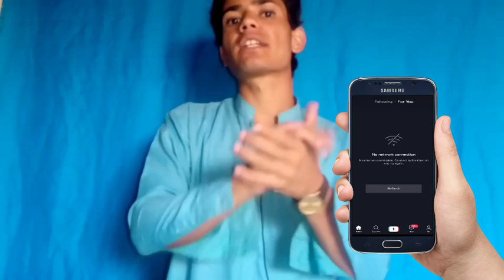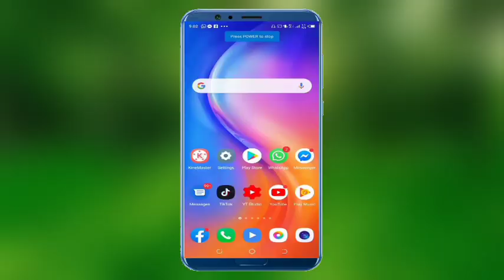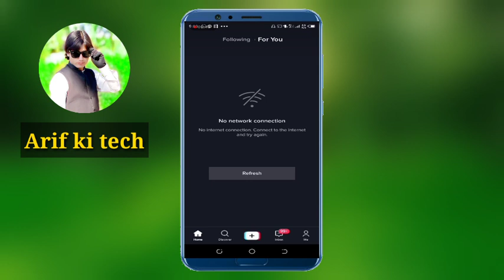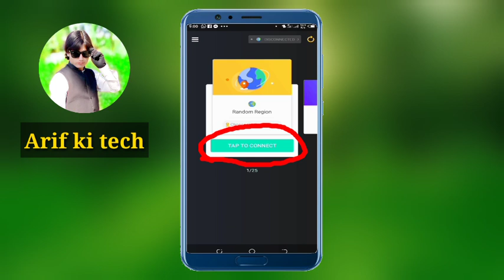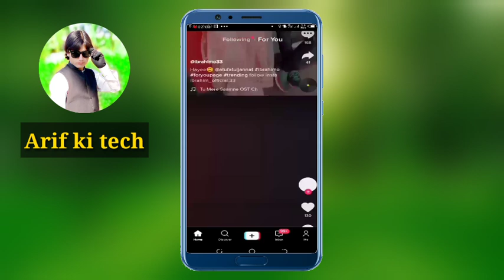Tiktok Ban In Pakistan | Tiktok Pakistan ma Kaise Use Kare | Real Method 100% Working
agar ap logon ko per bi koy problem ho toh mujhe comments Karen